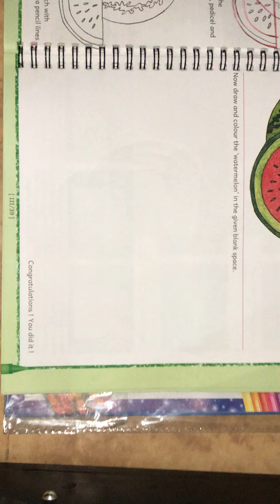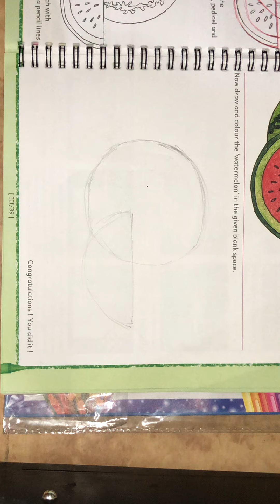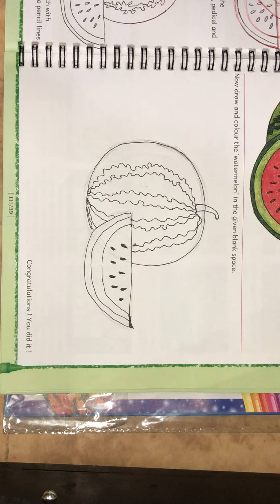Water melon for grade 3